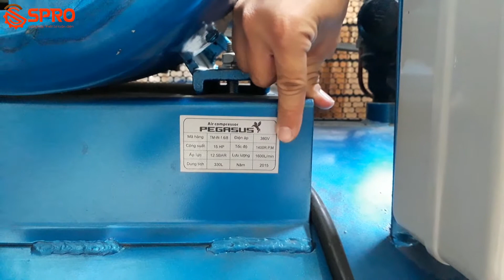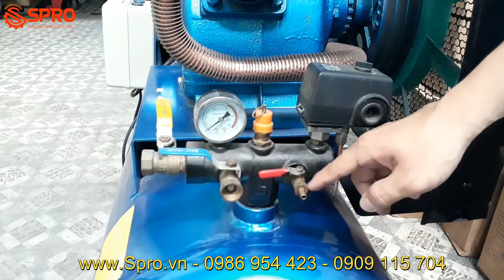Máy nén khí 15HP Pegasus giá rẻ - Bình chứa 330L - Áp 12.5 bar